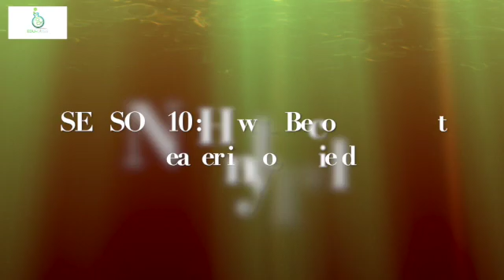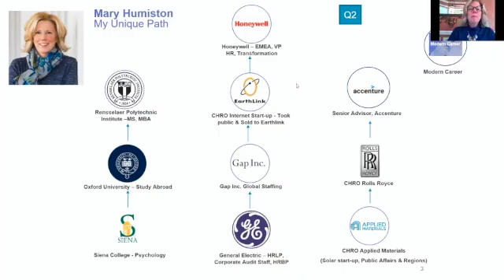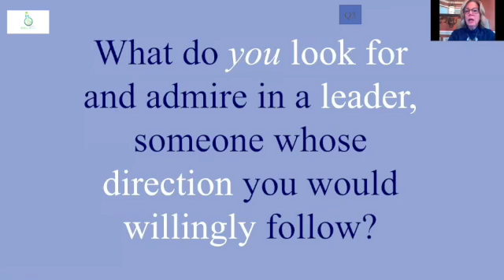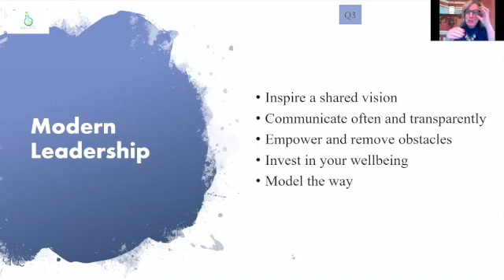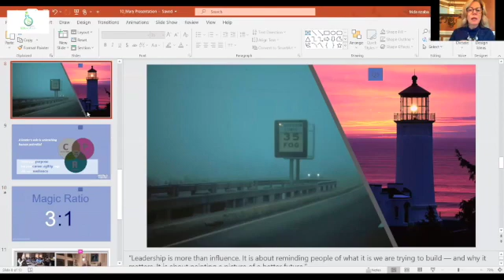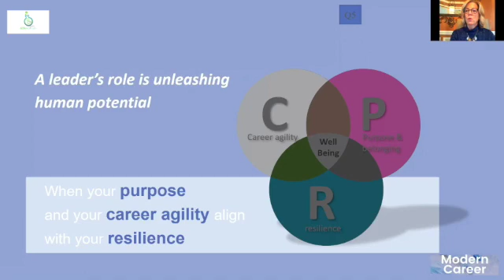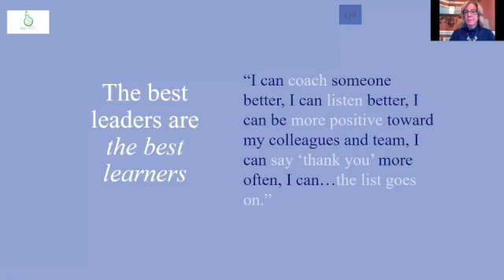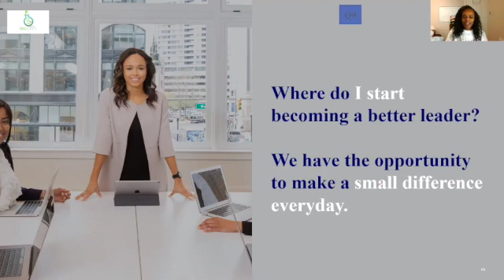Edu-Cater Global: How to Become A Great Leader in Your Field (Webinar 10)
Join us as we take you through a journey covering real life challenges encountered by our role models who each have experience in at least one of the following fields, Science, Technology, Engineering and Maths (STEM). Each session will aim to provide insights to the decisions they have made, challenges they had to overcome, hints and tips.

A big thank you to Mary Humiston, our guest speaker who shared her experiences and journey with us into leadership.